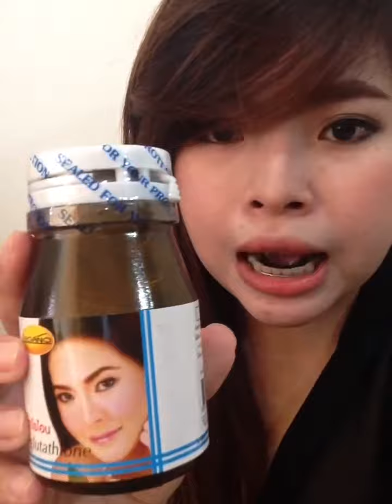รีวิวกลุต้า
กลูต้าราคา 150บาท มี อย กระปุกมี30เม็ค ขนาด 250 mg